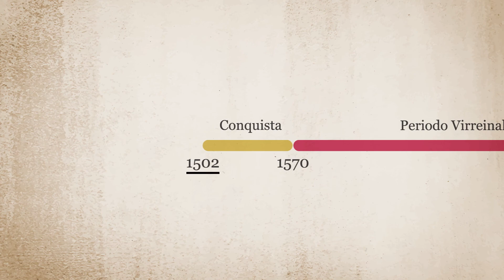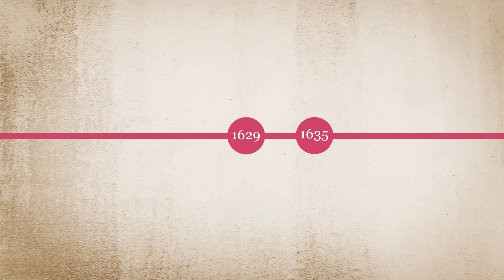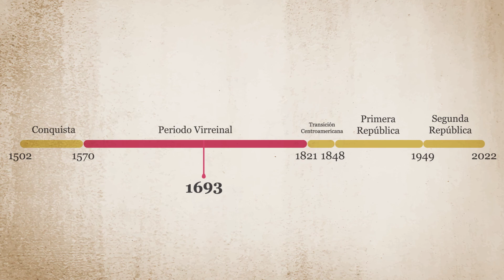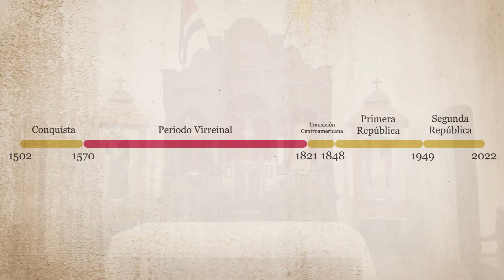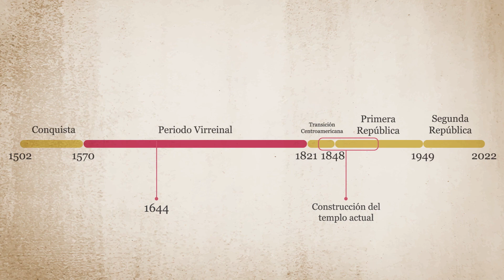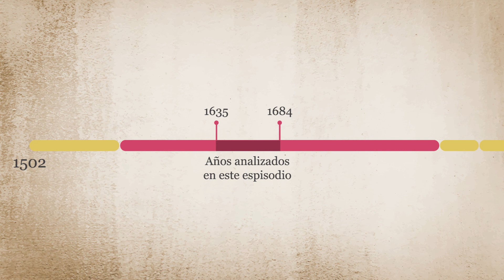De Vírgenes y Piratas - Lucius Alexandros - Historia y Cultura CR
Para entender la Cultura Costarricense, es necesario abarcar un tema del que usualmente no se habla... Los 250 años de Periodo Virreinal. Además de la lengua Española, ¿qué tanto hemos heredado los Costarricenses de este periodo olvidado?